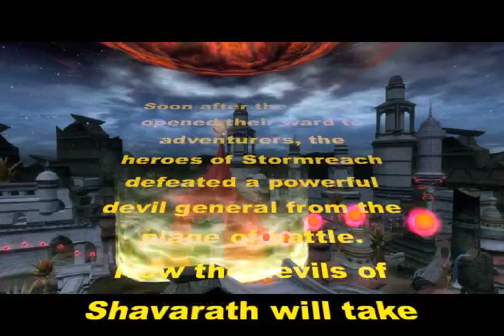DDO Shavarath Strikes Back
DDO live event video capture, Wide screen capture with screen cropping. Feather fall ON. Teleport FAIL.